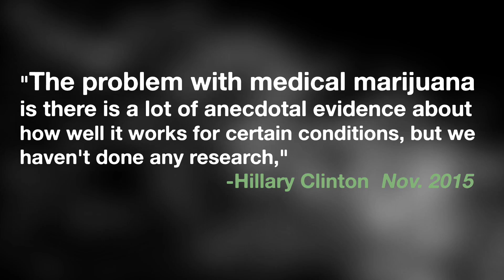Ho Hawaii, You Like Bern?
Ho Hawaii You Like Bern? Den Vote for Bernie.